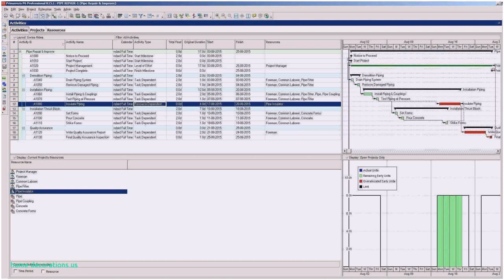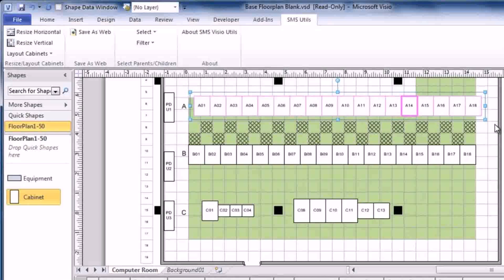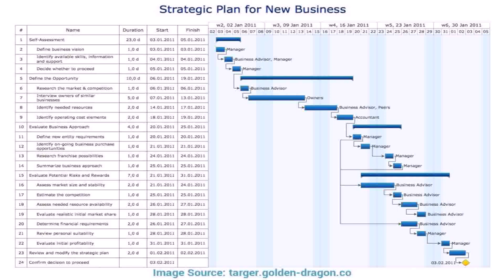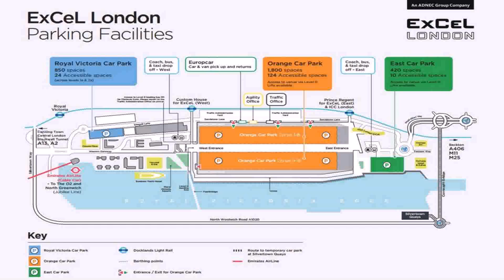Floor Plan Design In Excel - DaddyGif.com (see description)